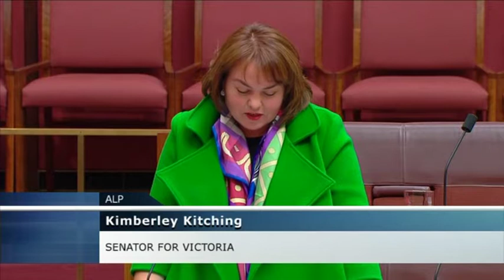Senate Question Time - 9 September 2019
If any vulgar or inappropriate words appear in the subtitle of any video, it is not intentional and was generated by YouTube's automatic captioning. If an instance of this is spotted, please do not hesitate to email the Australian Senator Fan channel - and not the official Senate as they do not manage this unofficial account - to have it corrected. Our email is located in the 'About' tab on the channel page under the 'Details' section.